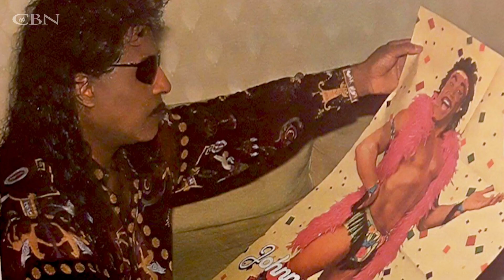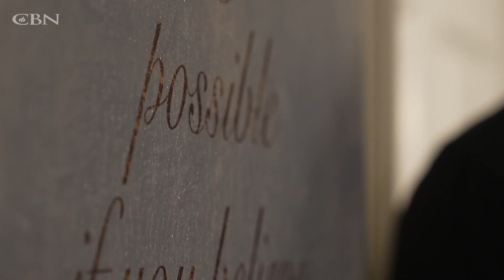Pro-Wrestler Finds Victory Outside of the Ring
Marc Mero, aka Johnny B. Badd in the pro-wrestling world, had reached the pinnacle of success when his life and identity started to unravel before him. See the game-changing rescuer that gave him purpose to his name.

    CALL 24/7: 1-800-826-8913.